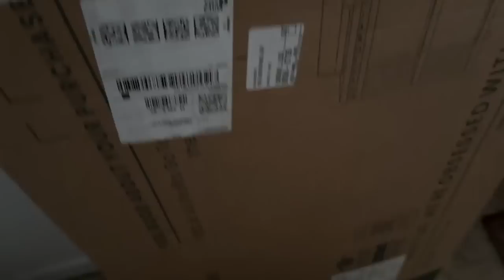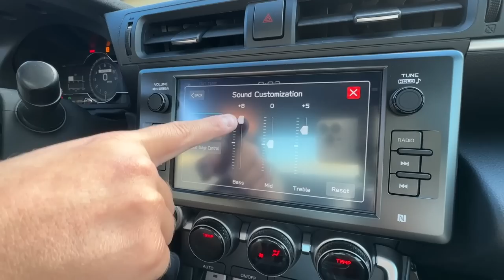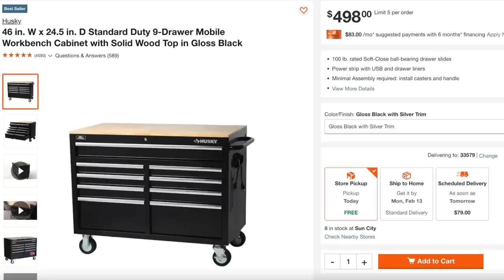Driving my 2022 Subaru BRZ ep. 3 - I'VE MISSED THIS THING!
Here is all the equipment I use:
1. GoPro Hero 8 Black
2. Manfrotto TRIPOD
3. Manfrotto PHONE CLAMP
4. External Microphone
5. Smartphone Gimbal
6. GoPro Headstrap
7. Macbook Pro